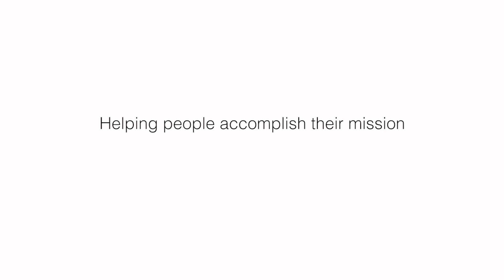Lowe’s and Made in Space: The Mission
On March 22, Lowe’s and Made in Space launched the first commercial 3D printer to the International Space Station, where it will be used to print tools and other needed parts for astronauts.